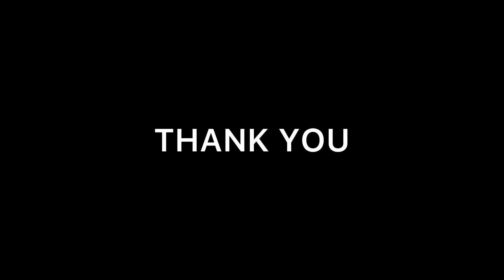How to make simple origami flower|@LeisureTimeHobby